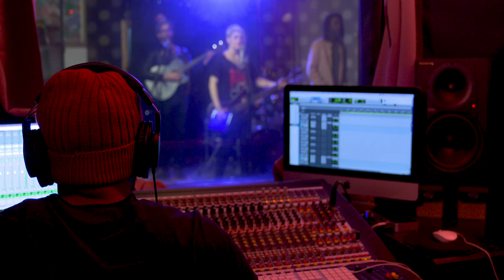Puppet Seizure Trailer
Trailer to the short film Puppet Seizure.

CREATIVE TEAM:

Merissa Morin- Writer/Director/Producer/Editor/Composer
Jenn Plotzke- Producer/Director
Mishi Torgove- Producer
Samantha Pyra- Director of Photography
Brittany Taylor Visser- Writer
Samantha Winter- First Assistant Director
Eliot Lukacs- Sound
Li George- Gaffer
Natalia Majette- Grip
Shanelle Riccio- Script Supervisor
Rose Esmail- First Assistant Camera/Assistant Editor
Will Malin- Second Assistant Camera
Virna Acosta- Hair and Makeup
Shana Mlawski- Script Consultant

"Someday" by Merissa Morin and Chris Hennessy